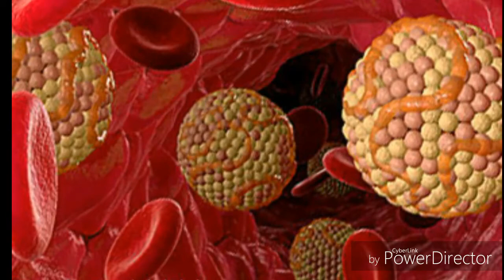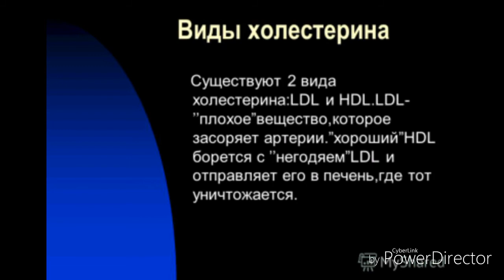Xolesterin taom bilan kiradimi HD